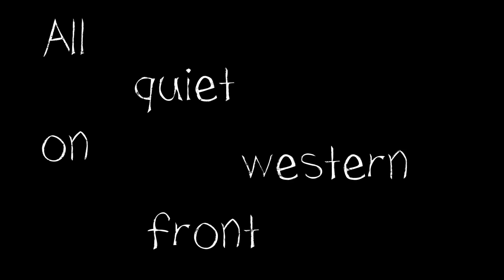All Quiet On The Western Front edit